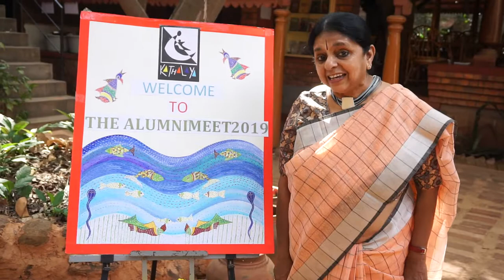ALUMNI MEET OF THE INTERNATIONAL ACADEMY OF STORYTELLING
100 GROUPS OF CERTIFIED STORYTELLERS AND 22 YEARS OF KATHALAYA- A CELEBRATION .